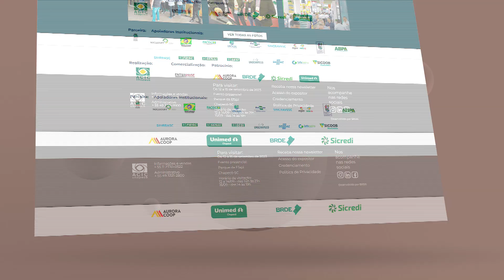VIDEO DE LANÇAMENTO MERCOAGRO 2023